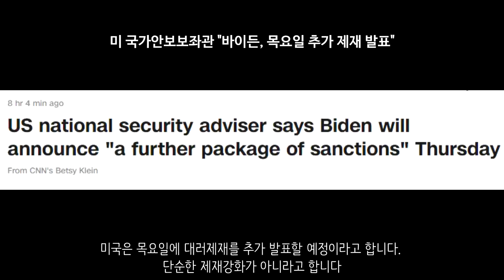[속보] 우크라이나 전쟁_러시아군, 키이우 북서부에서 포위당해 _우크라이나 긴급속보92_[센서 스튜디오]_[센서 스튜디오]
키이우 북서부 이르핀, 호스토멜, 부차의 러시아군이 보급품이 차단되어 포위되었다고 합니다. 이로 인하여 우크라이나군의 성공적이 반격이 시작될 것으로 보입니다. - NEXTA

키이우 모쉬쿤입니다. 우크라이나군은 모쉬쿤을 탈환하는데 성공했습니다. 그리고 대대적인 반격에 나서고 있습니다.- 우크라이나 현지 제보(텔레그렘)

키이우 지역입니다. 러시아군의 포격으로 인해 반파된 건물의 모습이 보입니다 - 더 썬

하르키우 지역에서 러시아군의 이동 모습이 확인되었습니다. 대규모 병력이 이동중입니다 - 더 썬

하르키우에서는 포격이 이어졌습니다. 이로 인하여 건물이 반파되었습니다. - 우크라이나 현지 제보(텔레그렘)

루한스크 지역입니다. 우크라이나군의 미사일 공격으로 인해 마을이 반파되었습니다.- 우크라이나 현지 제보(텔레그렘)

도네츠크 지역에서 친러 반군이 타람축 마을을 점령한 모습입니다. 그리고 우크라이나군의 장비를 파괴시킨 모습입니다. - 우크라이나 현지 제보(텔레그렘)

도네츠크 상공에서 러시아군이 우크라이나군의 미사일을 요격하는데 성공했습니다.- 우크라이나 현지 제보(텔레그렘)

마리우폴에서 우크라이나군과 러시아군의 교전 모습입니다. 보이는 화면은 우크라이나군 탱크입니다. 현재 마리우폴은 러시아군으로부터 격렬한 저항을 보이고 있습니다. - 더 썬

마리우폴에서 우크라이나군이 대전차화기를 통해 러시아군의 함선을 격침시킨 모습입니다 - 우크라이나 현지 제보(텔레그렘)

마리우폴 지역입니다. 각종 파괴된 건물이 보입니다. 잔해가 곳곳에 보이고 있으며 치열한 전투 모습이 확인되었습니다 - RT

이 전쟁에서는 드론도 많이 쓰였습니다. 마리우폴입니다. 러시아군은 드론을 활용하여 우크라이나군에 대해 공격을 감행했습니다. 이로 인하여 보병전투차 여러대와 보병 여러명을 사살했다고 합니다 - 우크라이나 현지 제보(텔레그렘)

미콜라이우 지역입니다.. 러시아군이 텐트나 난로와 같은 야전 보급품에 대한 부족으로 인해 고통받고 있다고 합니다. 이로 인하여 동상하는 병사들이 속출하고 있다고 합니다 - 더 썬

헤르손입니다. 러시아군이 시위 진압을 하고 있는 모습입니다. 시민들은 러시아군으로부터 도망가고 있습니다. - 더 썬

한 농부가 러시아군의 트럭을 한대 훔치는데 성공했다고 합니다. 트랙터에 달고 있습니다. - 우크라이나 현지 제보(텔레그렘)

대전차화기를 통해 러시아군의 탱크를 파괴시키는 모습입니다. 성공적으로 파괴시키는데 성공했습니다 - 더 썬

유럽 위성기상기구는 러시아와 기상 데이터 공유를 중단했습니다. 기상 데이터가 화학전을 계획하는데 중요한 역할을 할 수 있다는 이유입니다 - NEXTA

미국은 목요일에 대러제재를 추가 발표할 예정이라고 합니다. 단순한 제재강화가 아니라고 합니다 - CNN

프랑스는 우크라이나 피난민 10만명을 수용한다고 밝혔습니다 - CNN

러시아는 북한과의 관계 개선을 논의중이라고 합니다 - 로이터

크렘린 대변인은 핵무기 사용 가능성을 배제하지 못한다고 말했습니다 - CNN

국제 의용군에 참여하겠다면서 무단 출국한 현역 해병대 병사가 폴란드 국경선에서 체포되었습니다. 하지만 이는 귀국을 하지 않겠다며 농성중입니다. 그래서 국방부에서는 군 수사관을 투입할 것을 고려하고 있습니다. 군무 이탈의 원인은 군내 부조리라고 합니다. - 뉴스1